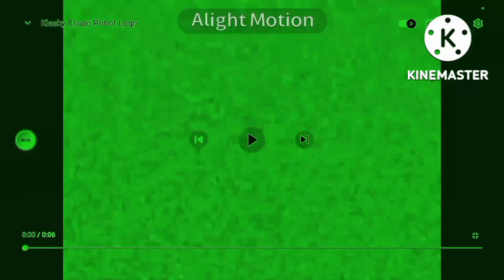i accidentally klasky csupo in round 1 vs megan woodmansee